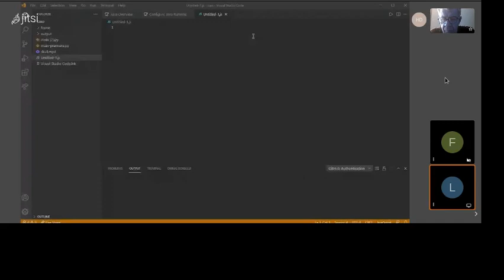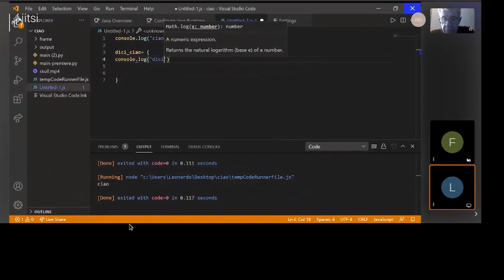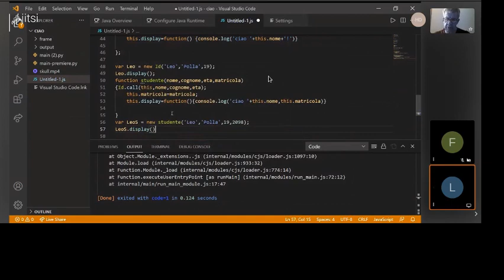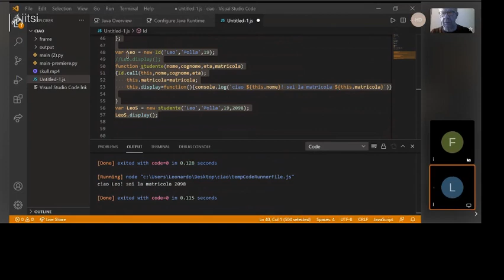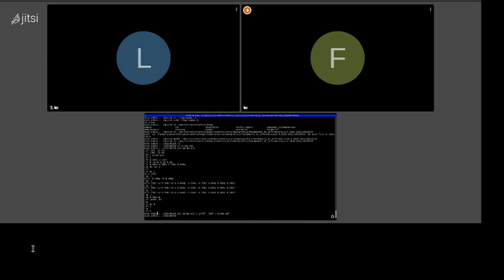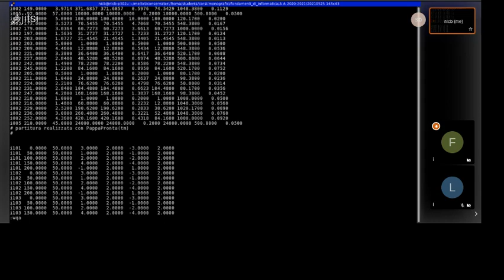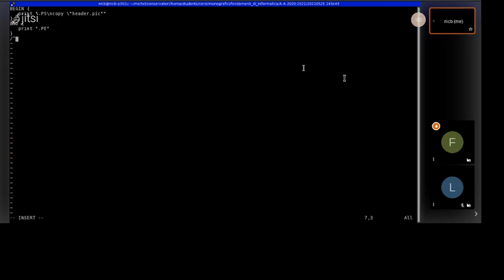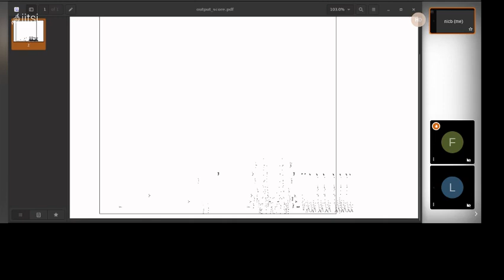Bernardini - Seminario di Fondamenti di Informatica (16) 25/05/2021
- Javascript fundamentals
- Automatic graphic score writing with groff's pic